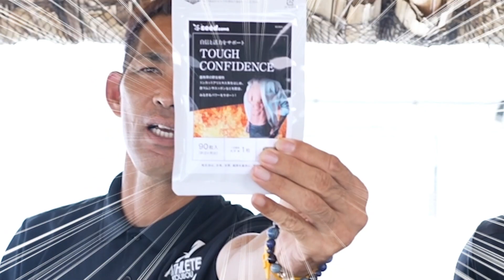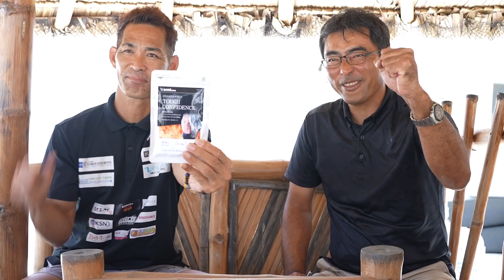【沖縄最強打者！】大野倫が選ぶ沖縄出身打者ベスト3！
🔽1粒あたりの主要成分
トンカットアリエキス末…30mg
強壮ブレンド末…3mg
▼強壮ブレンド配合原料▼
マカ末
スッポン末
赤 マムシ末
オタネニンジン末
食用酵母（亜鉛 含有）
サソリ末
蟻末
無臭ニンニク末
ウミ ヘビ末
パフィアエキス末
ガラナエキス末
馬の心臓末

‹出演者›
譜久里 武
大野 倫